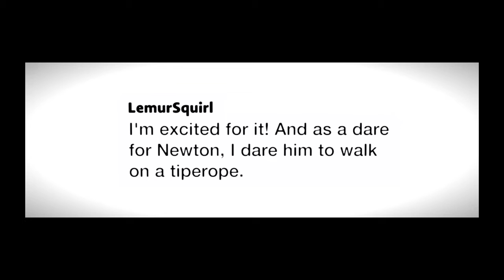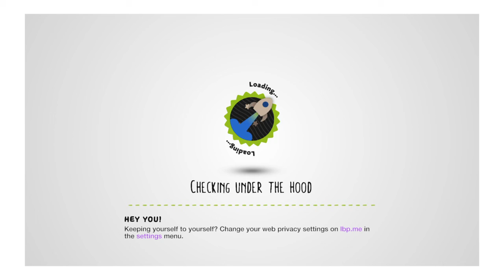LittleBigPlanet™3 (US)_20210214192037